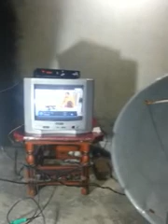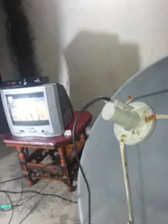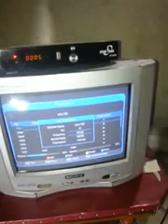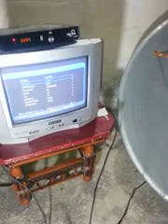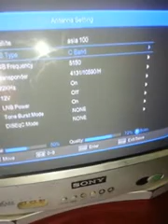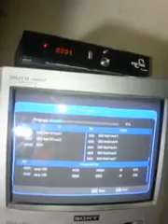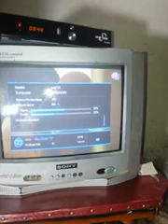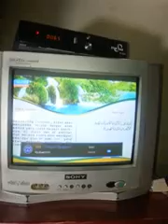AsiaSat 100 East setting on 4 Feet dish and scanning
Friends in this vedio i will show u esay setting of sat 100 east after setting of sat7 105 east on 4ft dish